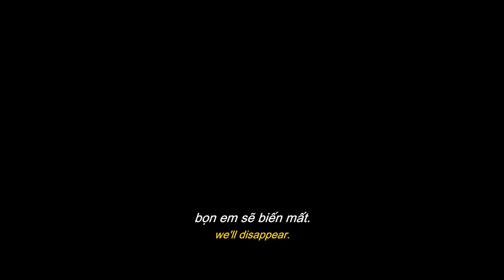BABA YAGA: ÁC QUỶ RỪNG SÂU | Main Trailer | Khởi chiếu ngày 22.05.2020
BABA YAGA: ÁC QUỶ RỪNG SÂU | Main Trailer

Baba Yaga: Ác Quỷ Rừng Sâu kể về một cặp vợ chồng trẻ đang tìm kiếm bảo mẫu để chăm sóc đứa con gái mới chào đời. Thế nhưng người được thuê về lại khiến cả đứa bé ấy và cậu con trai lớn Egor kinh sợ. Một ngày, Egor phát hiện người bảo mẫu và em gái mình biến mất một cách đầy bí ẩn.
Khởi chiếu vào ngày 22/05/2020 trên các cụm rạp toàn quốc.